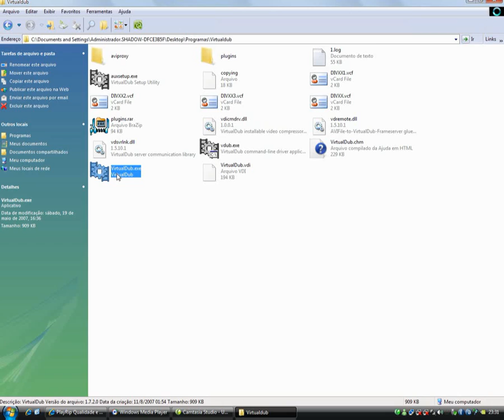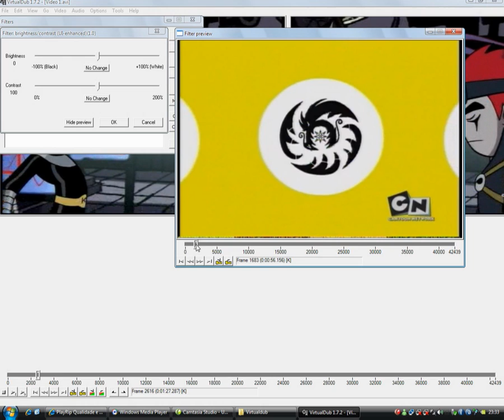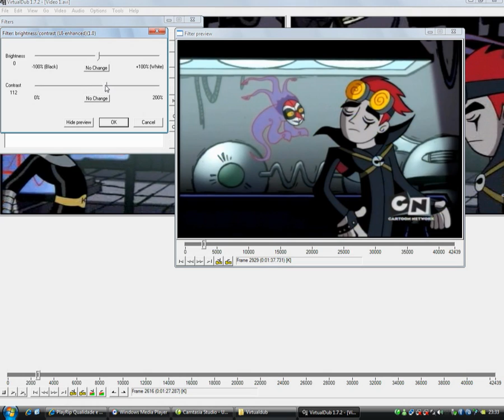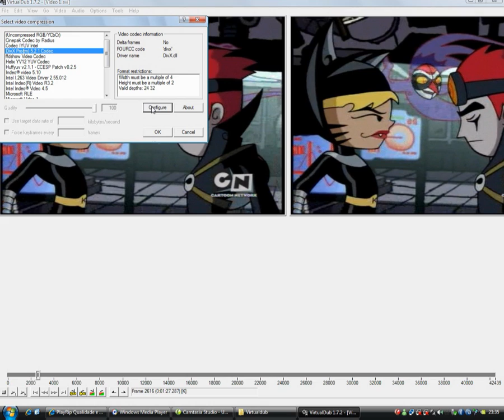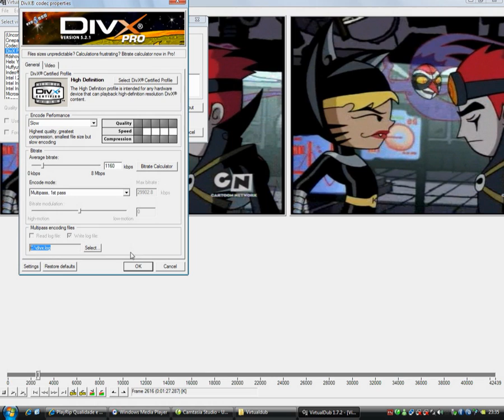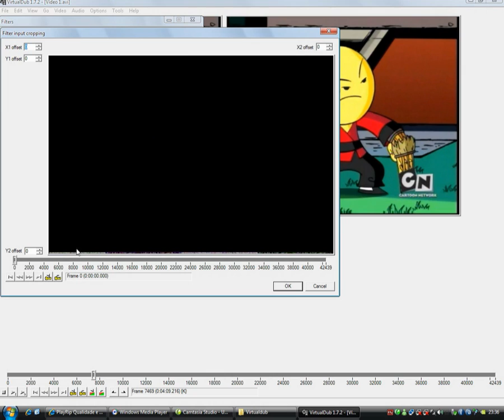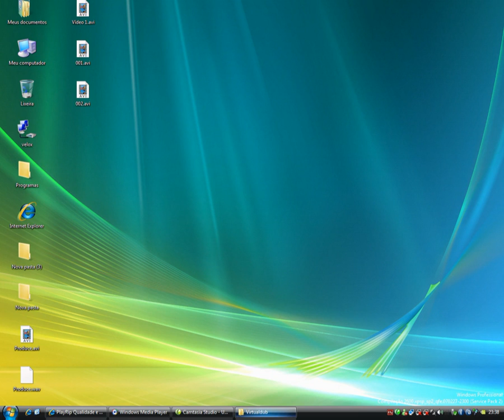Tutorial Divx compressao playrip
Video tutorial mostrando como comprimir um video usando o virtualdub.
site especializado em rips de tv